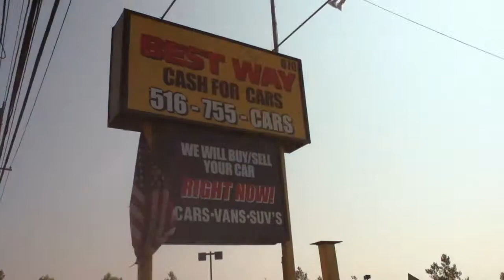USED WORK CARGO VANS HICKSVILLE, NY 11801 | USED WORK VANS LEVITTOWN NY, 11756 BETHPAGE, NY 11714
870 South Broadway | Route 107